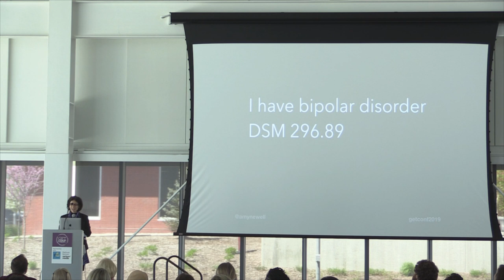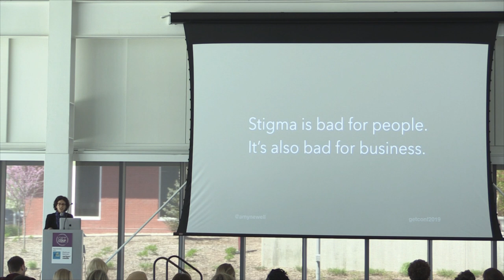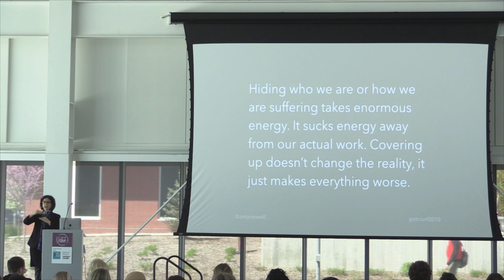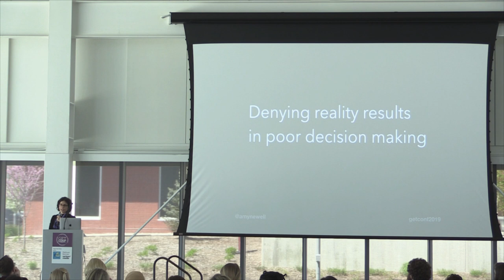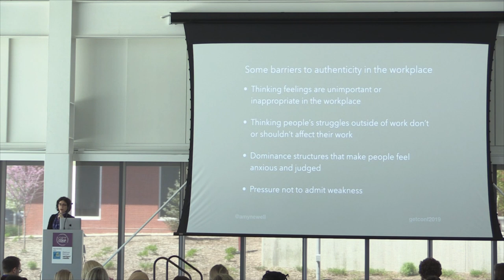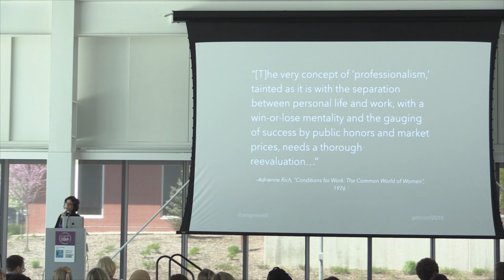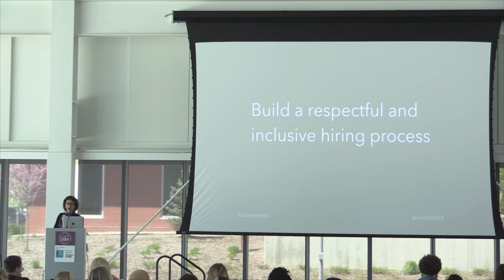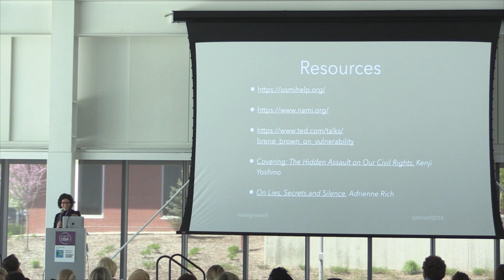Amy Newell - Lessons from Bipolar Disorder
Amy Newell talks about Bipolar Disorder at GETconf Omaha 2019